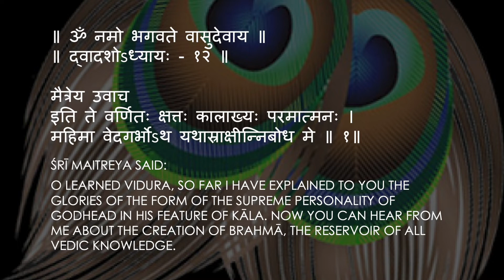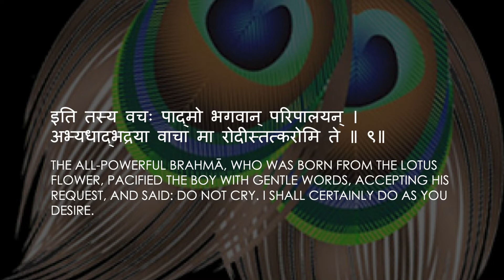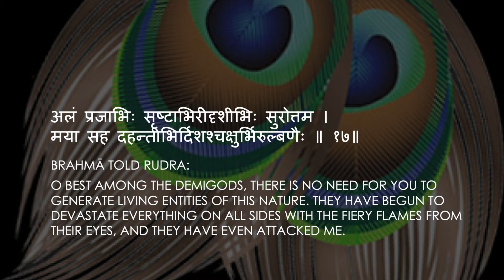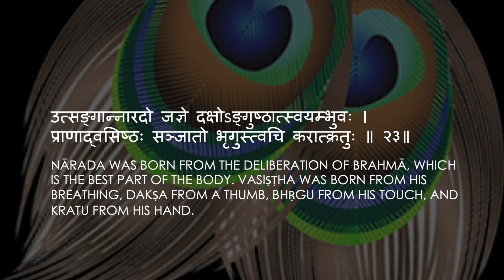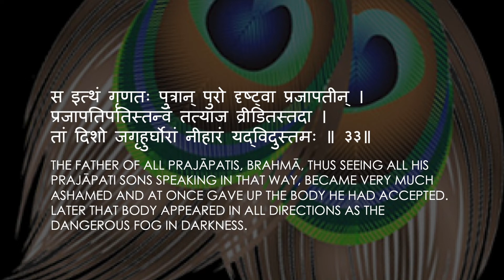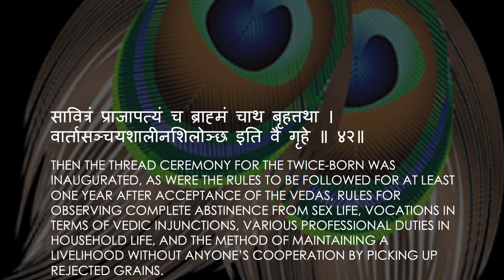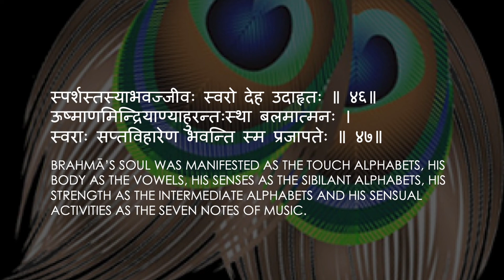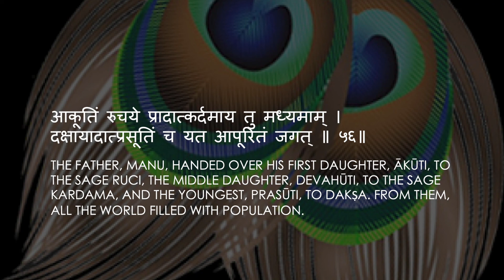Shrimad Bhagwatam Canto 3 Chapter 12 (Creation of the Kumāras and Others)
Shrimad Bhagwatam Canto 3 Chapter 12
(Creation of the Kumāras and Others)
This chapter give details of creation of Rudra, Manu, Kumaras and also of Saraswati(Vak devi)
Origin of Shiva and Saraswati is described in details in Srimad Bhagwatam.
This chapter also details on the origin of Vedas and Puranas.